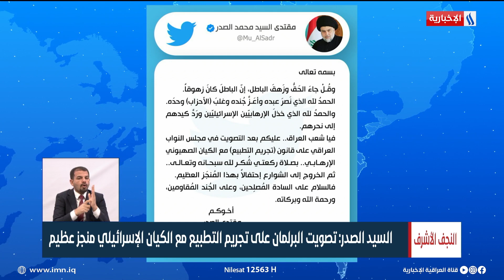السيد الصدر يدعو لاحتفالات بعد تصويت البرلمان على قانون تجريم التطبيع